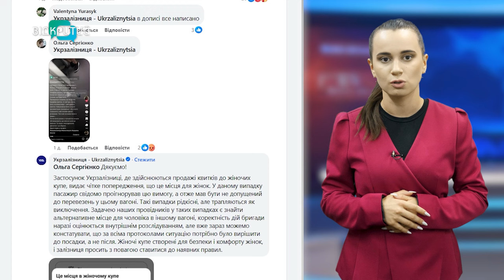У потязі, який курсує через Дніпро, чоловік замовив місце у жіночому вагоні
Скандал у потязі?! Чоловіку продали квиток до жіночого вагону. Чим закінчився конфлікт?